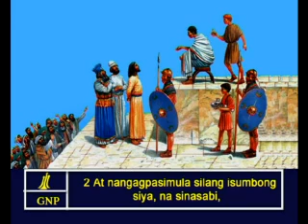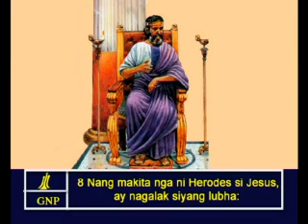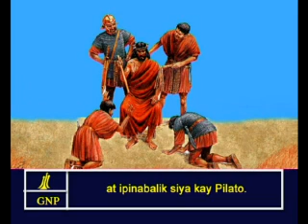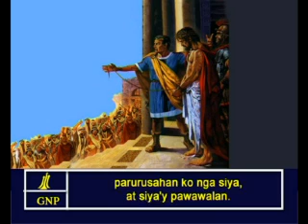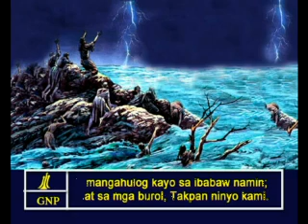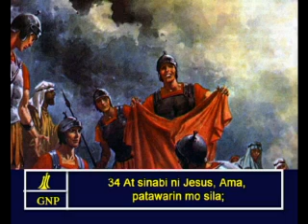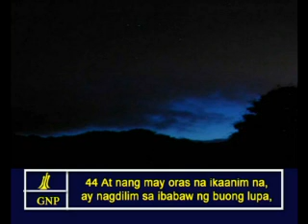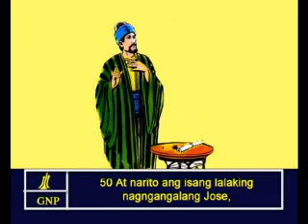Luke 23 Tagalog (Filipino) Picture Bible